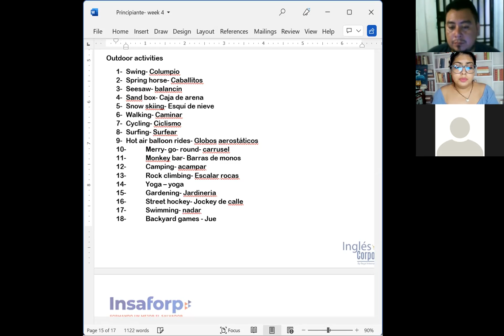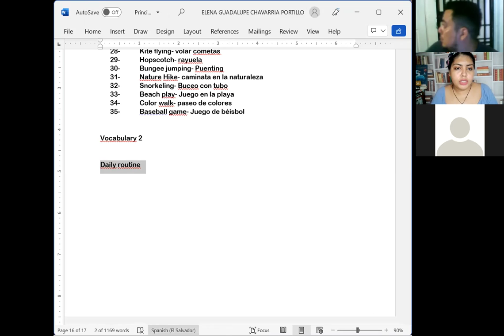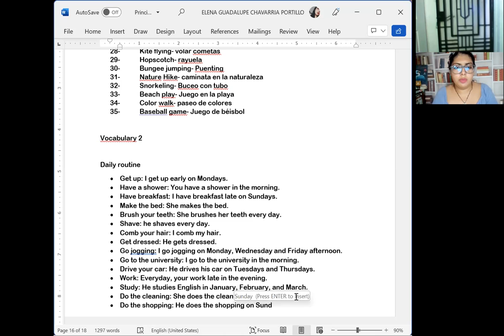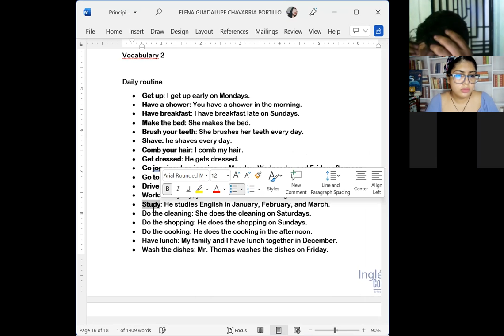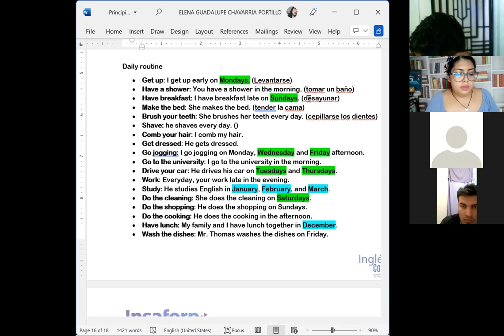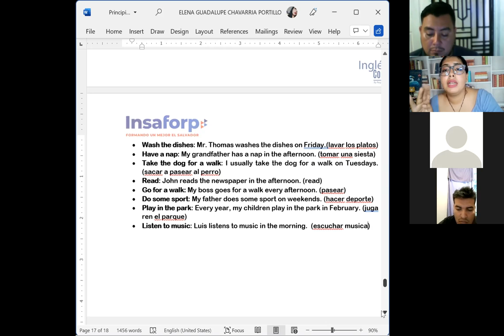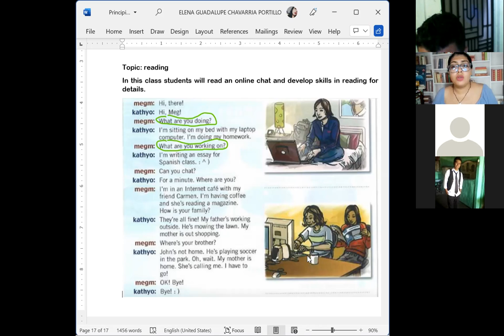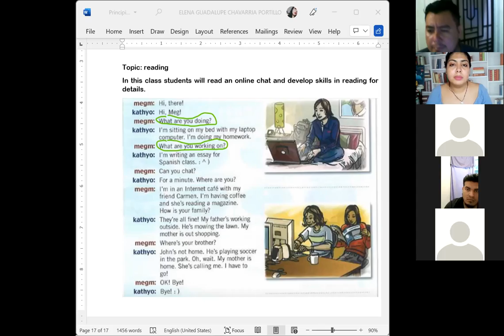Ingles Corporativo-Session 16- Activities vocabulary+ Reading for details.